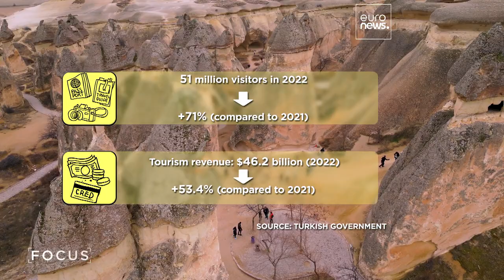Турция не теряет туристов из-за землетрясения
Турция, пережившая разрушительное землетрясение на юго-востоке, остается одной из самых посещаемых стран мира. Основные туристические локации находятся вне зоны бедствия. Власти, турсектор и гости Турции подтверждают: приезжать в страну безопасно!